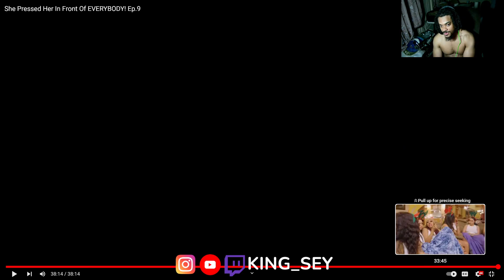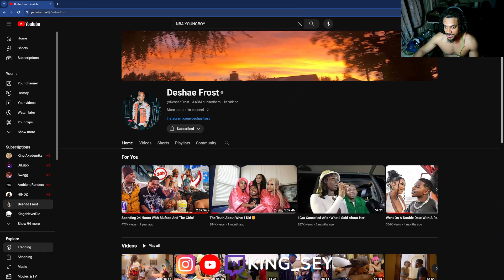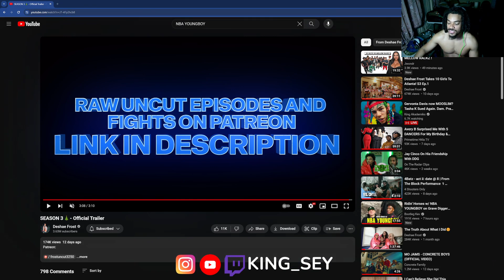DESHAE FROST EPS 9 She Pressed Her In Front Of EVERYBODY!